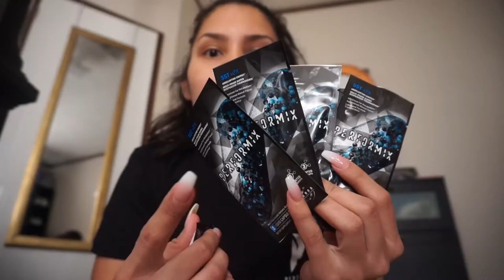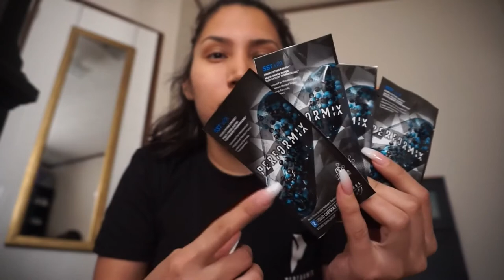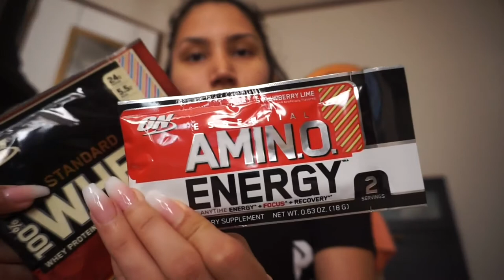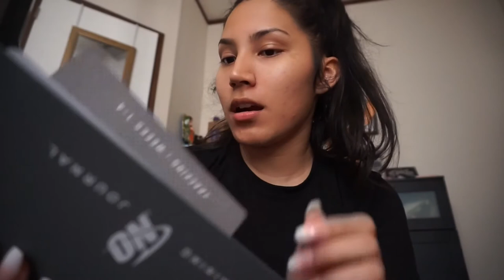DALLAS EUROPA EXPO 2017 DISAPPOINTMENT + MEETING SANDRA PEREZ VLOG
ISSA VLOG

MY TRIP TO DALLAS FOR EUROPA GAMES 2017